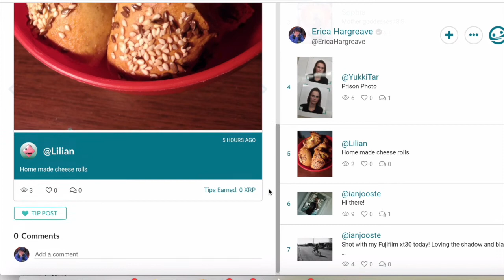gFam, a Web Monetization Photo Networking Platform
gFam's Founder, Adam, introduces us to concept and inspiration behind this Web Monetized Photo Networking Platform.

This video is an excerpt from a larger interview with Adam on gFam and the Web Monetization Standard.

To learn more about gFam, check out the photo networking platform and sign up for an account

Our thanks to Grant for the Web for funding the episode that this excerpt is a part of.  You can learn more about Grant for the Web, and their initiatives in building the Web Monetization ecosystem

We'd love to connect with you, your stories, and your creative and educational endeavours.  You can discover more of the research, stories and creators we are exploring on our Engage further with the StoryToGo Community via our Facebook Group Connect with our team from Ahimsa Media on Twitter Get a glimpse of our world and stories via Erica's instagram and Lori's instagram